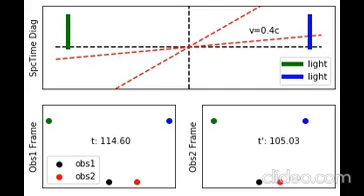Relativity of Simultaneity!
The speed of light being constant in all reference frames forces clocks to measure time differently and for the order of events to change between reference frames. The famous sophomore physics concept of events simultaneous in one reference frame not being so in another is shown here. Observer 1 is in a frame that does not move, and observer 2 moves to the right of observer 1 with 40% of the speed of light. Both lights flash simultaneously for observer 1 between t=60 and 84, where as the blue light flashes first, and the green light later for observer 2. The total time experienced by observer 2 is also lesser.

Made with python.